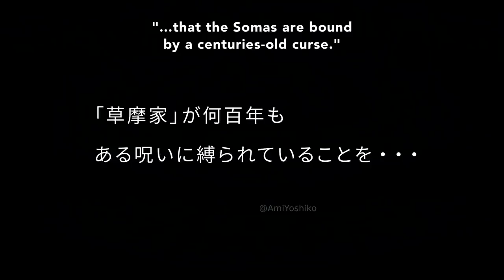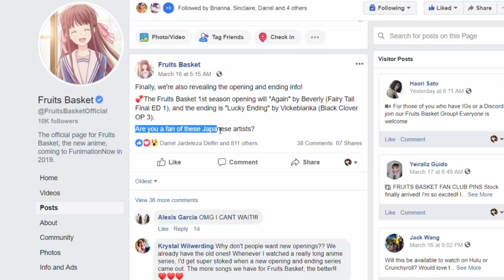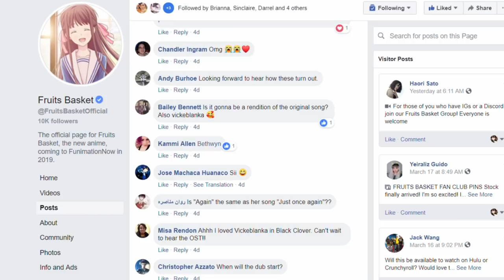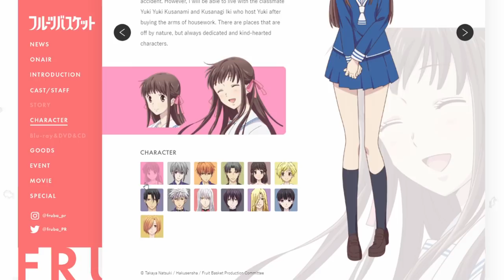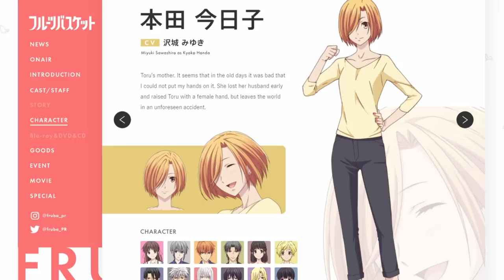Fruits Basket 2001 & 2019 Reboot ANIME COMPARISON! Update Opening Song Confirmed! | Ami Yoshiko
Link to Fruits Basket Tohru Honda Cosplay spm=a2g0s.9042311.0.0.59a64c4dOgq6CT

WHO ARE YOU MOST EXCITED FOR?!
Comparision of the Fruits Basket Original 2001 anime and it's new remake Fruits Basket reboot that is set to release in 2019.
Hope you enjoy this trip to memory lane with me!

Danganronpa Sprite Artist: @kiboujoji
Dangaronpa Character Intro Animation: Ryan Hilario